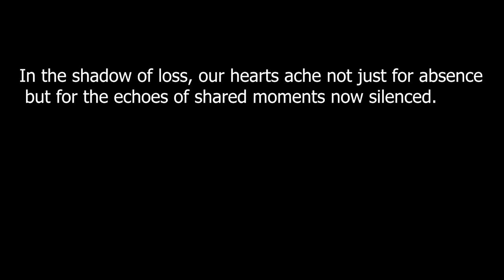Grief paints the canvas of love with shades of longing - Short Lethal Company Compilation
gen ne-am distrat